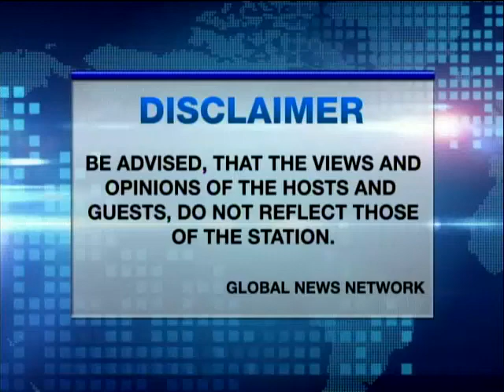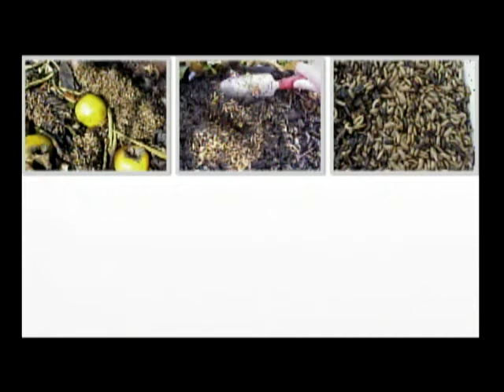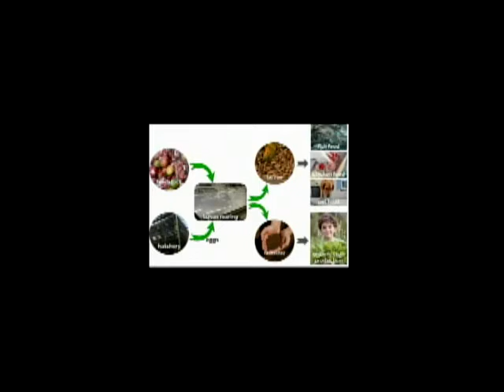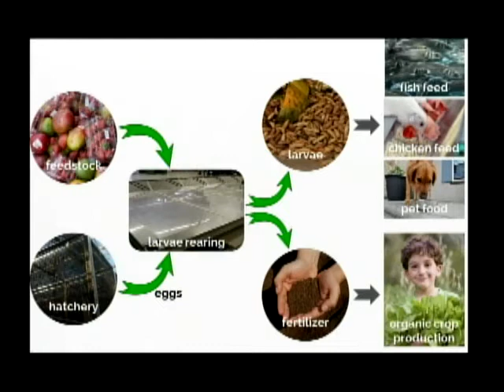Open House with Gerry Cornejo featuring NEIL LUMANLAN on Insect Farming